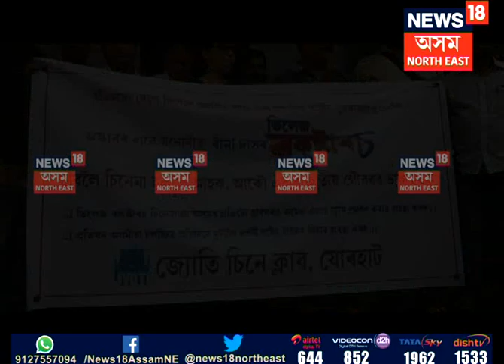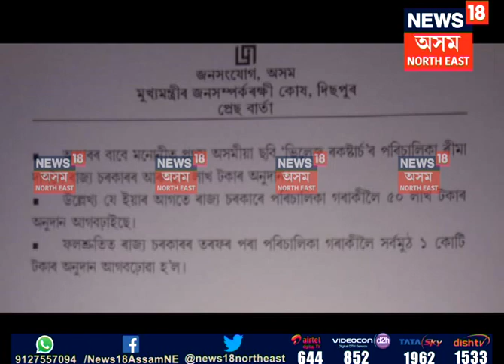Village Rockstars second day